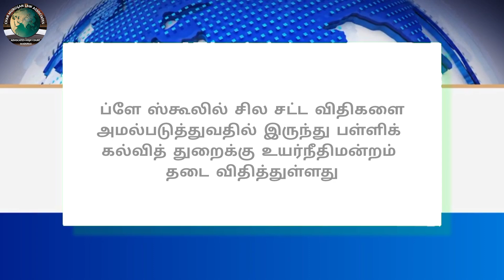Legal News - 282 | Tamil | 19.09.2024 | CMLA